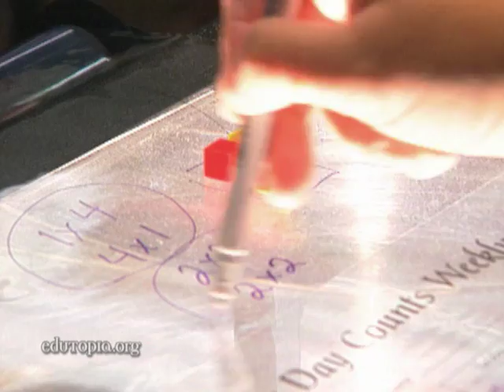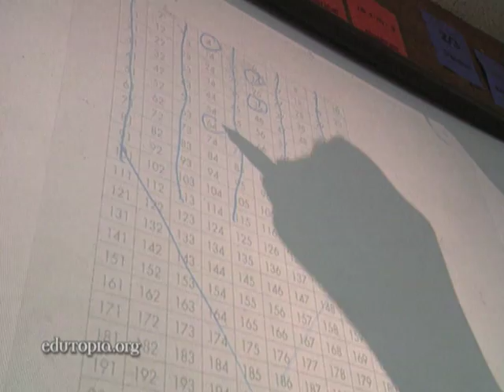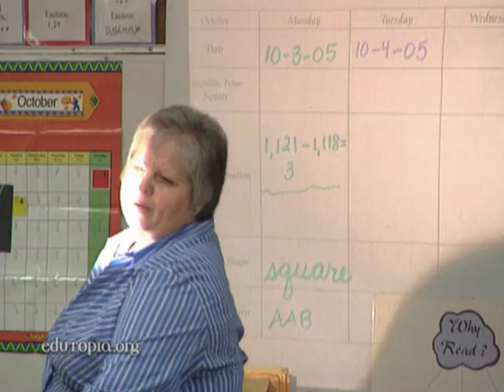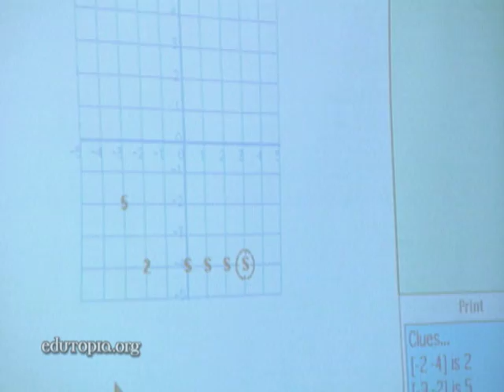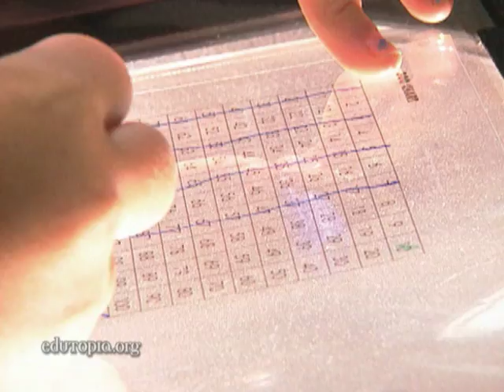Teaching Elementary Students the Magic of Math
An Oregon elementary school has improved test scores by integrating math across all subject areas and focusing on teacher training.